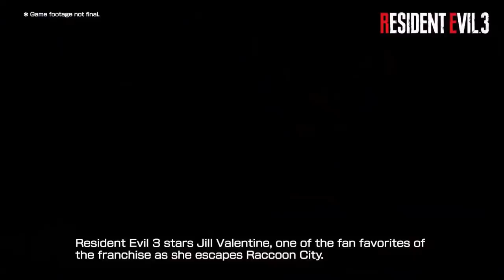NEMESIS LLEGA A RESIDENT EVIL 2 REMAKE! La Carta de JILL